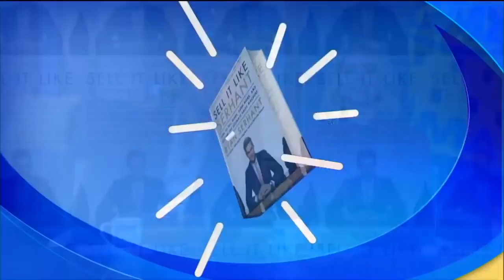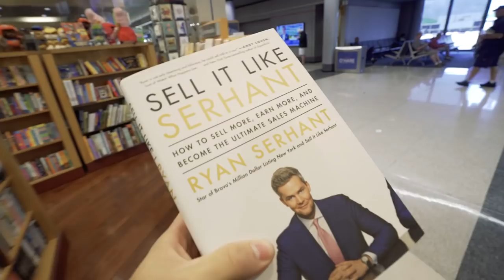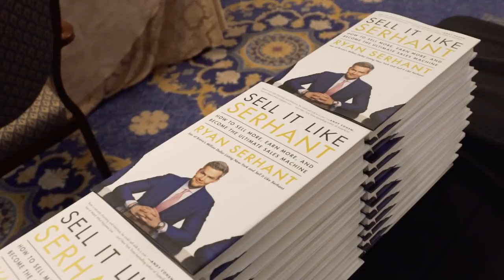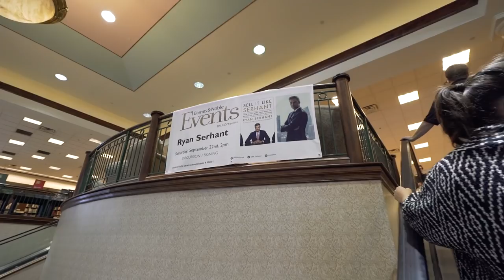The Relationship between Sales & Dating | Ryan Serhant Vlog #36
The Sell It Like Serhant book tour is off and running. Starting in Chicago and then to Dallas to meet as many salespeople as possible. More dates and locations will be added soon so keep an eye out on Instagram